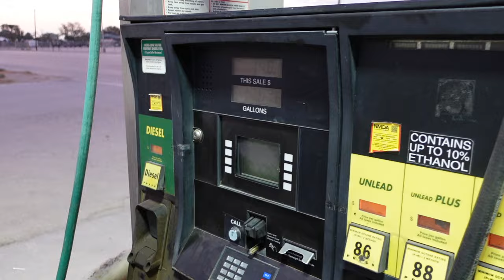NEW MEXICO PRONGHORN HUNT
Hey, y’all is the start of the 2023 hunting season. Uncle Bud and I are headed down to New Mexico to chase the elusive speed goat in some hot, dry dusty conditions. I hope you enjoy the film. ￼